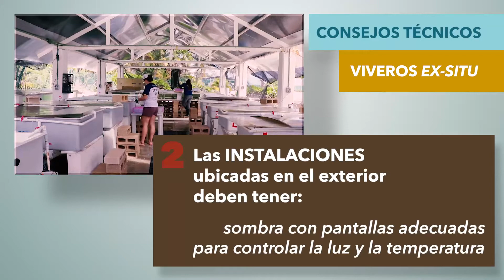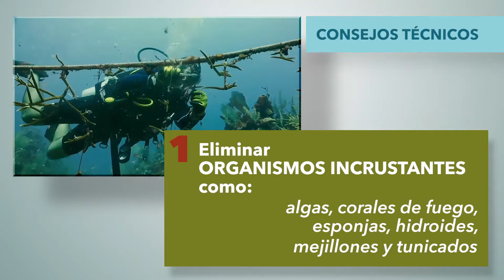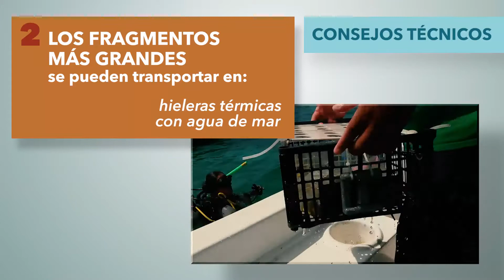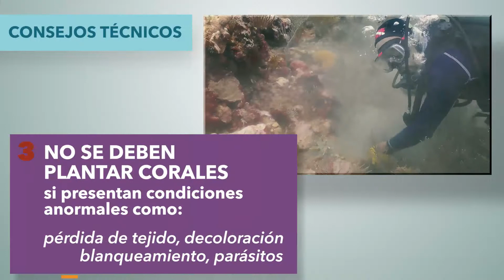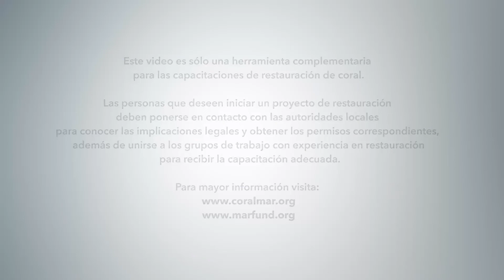3 Técnicas enfocadas a la crianza asexual de coral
3. Técnicas enfocadas a la crianza asexual de coral